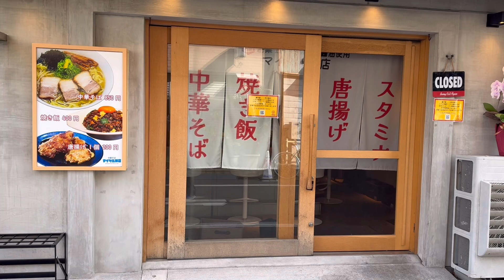今年絶対食べて欲しいラーメン店！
今回は静岡市葵区人宿町にある中華そばマイケル飯店にお邪魔しました！
なんとあの有名店「麺や厨」さんと「一匹の鯨」さんのコラボ店舗と聞いて驚き！🍜🫢
期待通りのこのお店は今年絶対食べて欲しい絶品でした😋
では最後までご視聴よろしくお願いします🙇